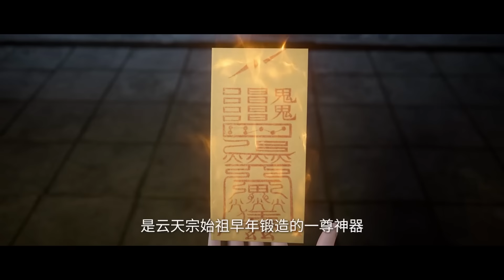🗡王林复仇！与藤化元终迎来终极之战！亲手覆灭最强藤家！【仙逆Renegade Immortal 】